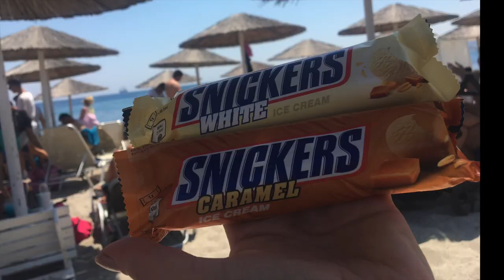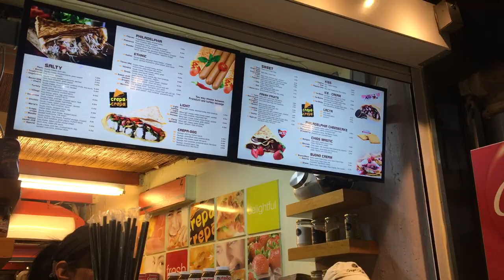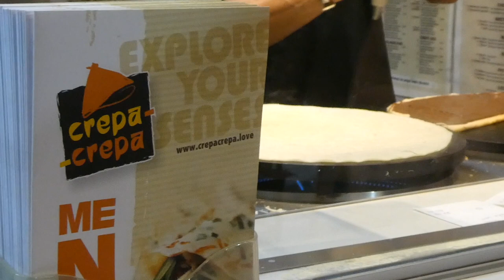Gelato, ice-cream and crepe in Kos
Tester is og crepe på Kos - Mr.Gelato i Kefalos.

Hvilke type videoer ønsker DU å se på denne kanalen?
Setter stoor pris på tilbakemeldinger, likes, deling og kommentarer :D

Ønsker du PT-timer eller har spørsmål rundt dette gå inn på linken under eller send en mail: